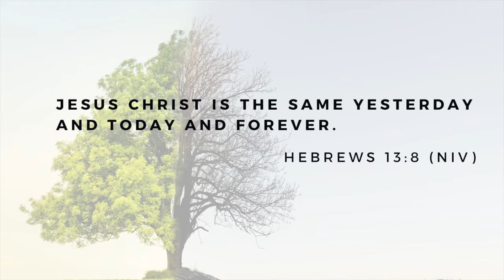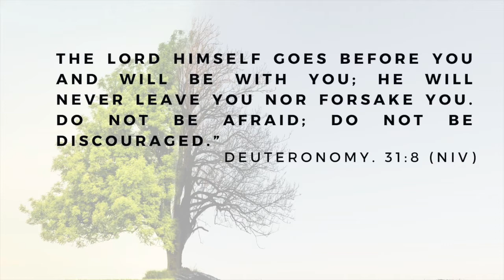Weekly Devotional with Glenna Cleek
These next few weeks, our church will be going through a transition time as we welcome our new pastor, Rev. Keith Dodson and his family. What an exciting time for our church and for him.